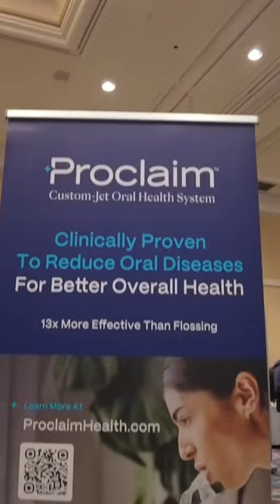Save time FLOSSING your teeth!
This one is for you mom! (My mom is a dental hygienist lol) @ProclaimOralCare saving us from the time (and pain lol) from flossing your teeth with this new gadget at @CES 2024!

Trisha Hershberger
18723 Via Princessa 121